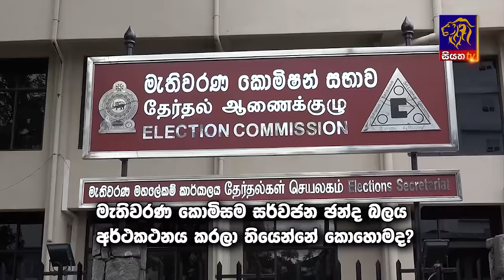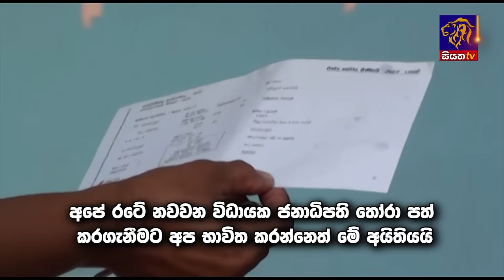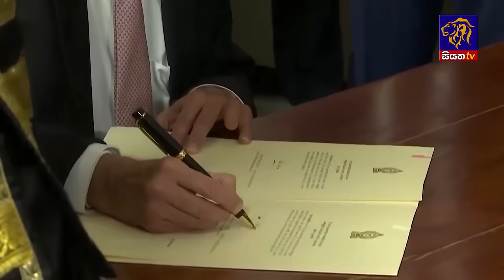මැතිවරණ ඉතිහාසය | Siyatha News